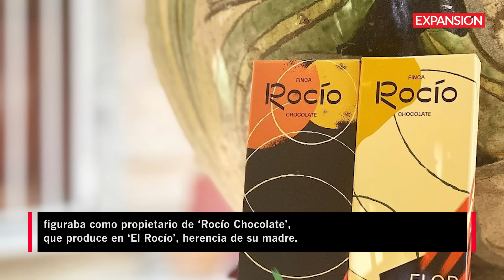¿QUIÉNES SON y A QUÉ se DEDICAN los HIJOS de AMLO? | ÚLTIMAS NOTICIAS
El presidente López Obrador tiene cuatro hijos, tres de ellos fruto de su matrimonio con Rocío Beltrán, quien murió en 2003 y uno con su con su segunda esposa, la historiadora Beatriz Gutiérrez Müller. Conoce quiénes son y a qué se dedican.